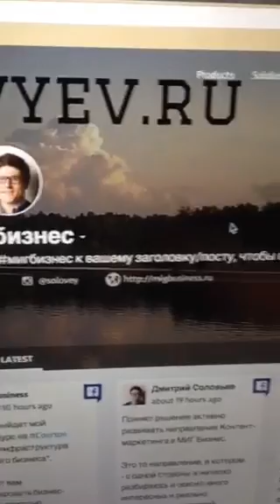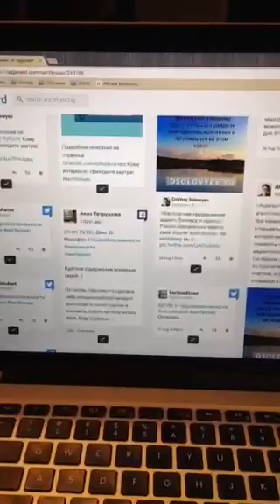Как попасть в ТОП 100 пользователей Periscope? | Дмитрий Соловьев | 28.08.2015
Дмитрий Соловьев делится 15-ю секретами "Как попасть в ТОП 100 пользователей Periscope". 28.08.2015. Periscope
Перископ Дмитрия Соловьева: solovyev_d
Личный сайт Дмитрия Соловьева: